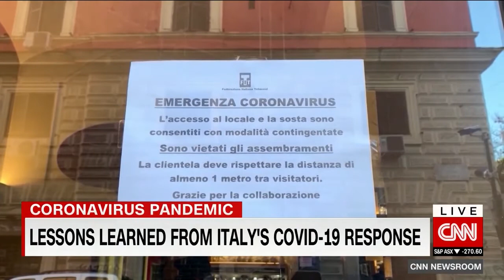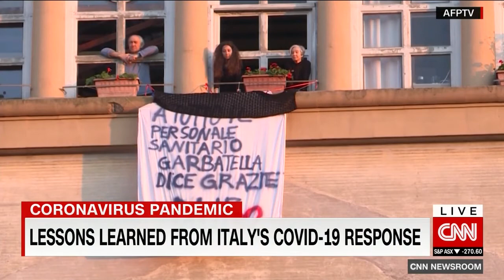Italy 651 deaths in 24hrs!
Wow that escalated quickly!